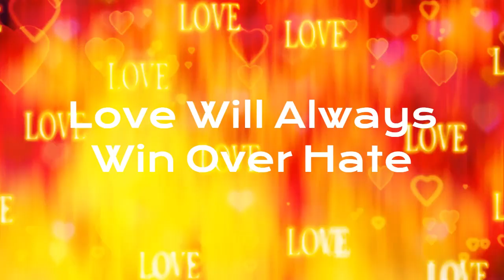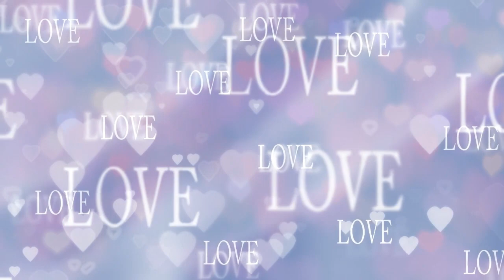Love Will Always Win Over Hate...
In a world that often seems consumed by division, conflict, and negativity, the idea that love will always triumph over hate can provide a beacon of hope and optimism. While the struggle between these two powerful forces is an age-old one, there are compelling reasons to believe that love will ultimately prevail.

The Transformative Power of Love…

At its core, love is a profoundly transformative force. It has the power to inspire us to be our best selves, to overcome our differences, and to work towards the greater good. Love motivates us to care for one another, to show compassion, and to seek understanding – qualities that stand in stark contrast to the destructive nature of hate.

The Universality of Love…

Love is a universal human experience, transcending boundaries of culture, religion, and ideology. While the specific expressions of love may vary, the underlying desire to connect, to support, and to nurture one another is a fundamental part of the human experience. This universality gives love a unifying power that can overcome the divisiveness of hate.

The Resilience of Love…

Even in the face of adversity, love has demonstrated incredible resilience. Throughout history, we have seen individuals and communities come together in the face of hatred, using love as a shield against the forces that seek to tear them apart. This resilience is a testament to the enduring strength of love, and its ability to withstand even the most formidable challenges.

The Moral and Ethical Imperative of Love…

Ultimately, the choice between love and hate is not just a personal one, but a moral and ethical imperative. Hate, with its roots in fear, ignorance, and a desire for power, is inherently destructive and antithetical to the values of justice, equality, and human dignity. Love, on the other hand, is the foundation upon which these values are built, and the guiding principle that can lead us towards a more just and compassionate world.

While the battle between love and hate may never be fully resolved, the evidence suggests that love will always emerge victorious. By embracing the transformative power of love, recognizing its universality, and upholding its moral and ethical imperative, we can work towards a future where the forces of division and hatred are ultimately overcome by the unifying and redemptive power of love.